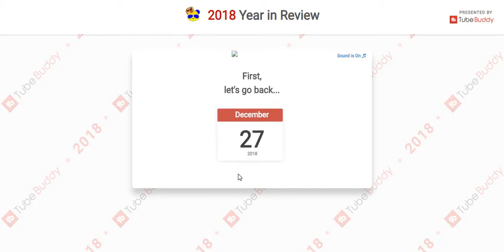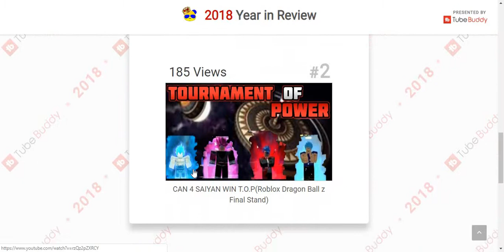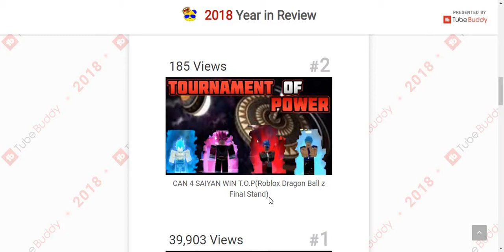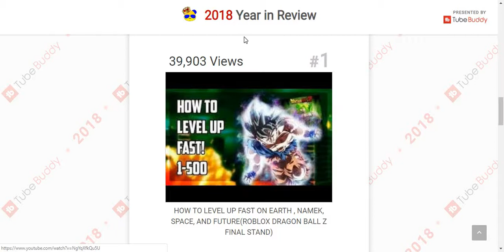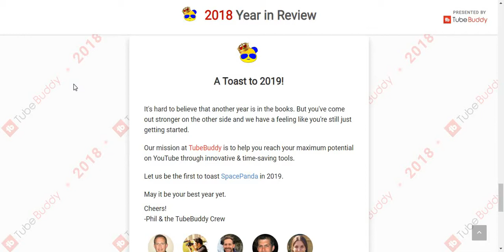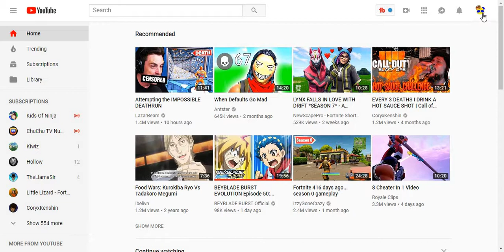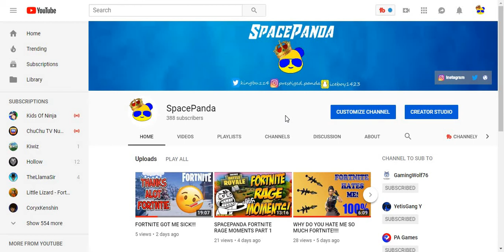MY YEAR IN REVIEW FOR 2018 -2019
SPACEPANDA YEAR IN REVIEW FOR 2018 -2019

CHANNEL YOU SHOULD SUB TO

If you new to the channel i play many games like roblox, and minecraft and even more... want to  know the rest go check out my channel and leave a like and share